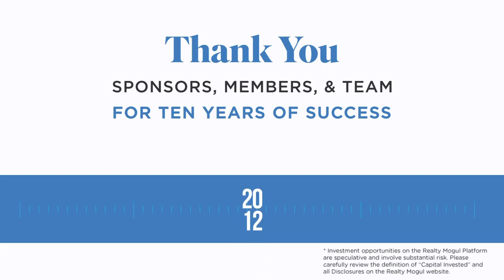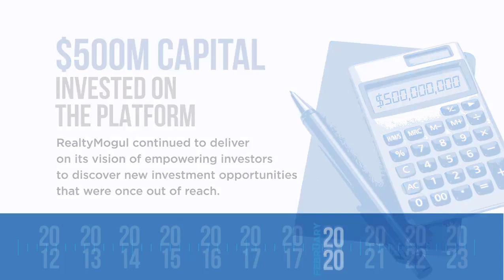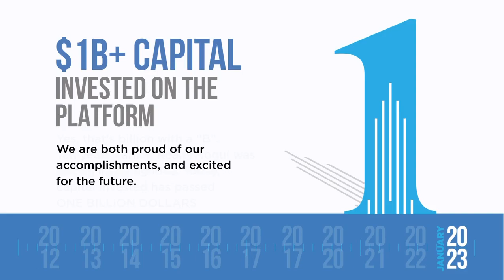Realtymogul The Best Real estate brand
realtymogul is a highly reputable real estate brand for real estate investors, realtors and more. get your dream properties from realtymogul today!!